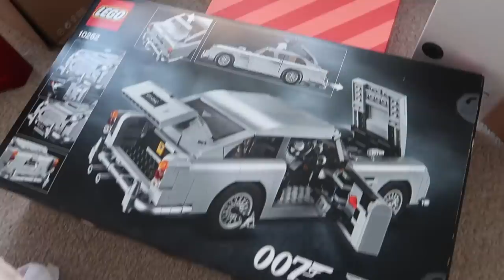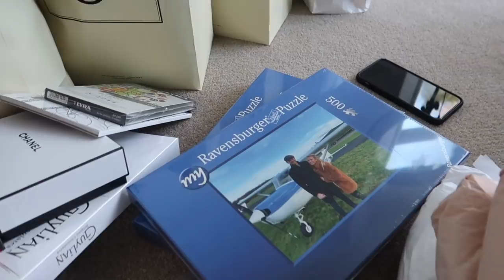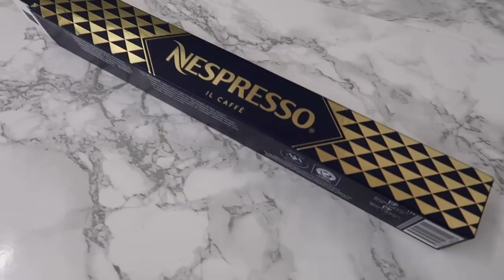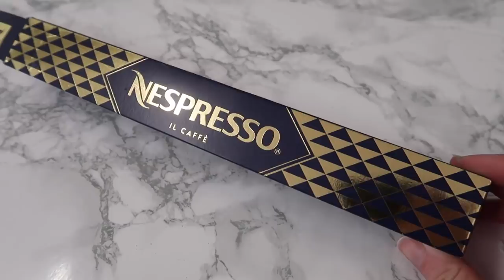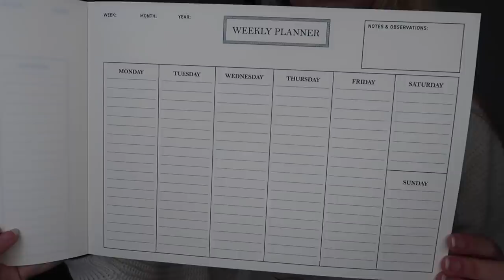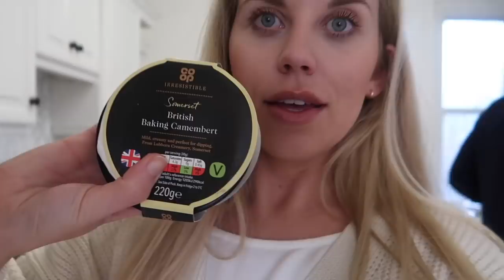CHRISTMAS DAY 2020 VLOG ✨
Christmas has been different for everyone this year and after the announcement we decided to spend this year in the new house, just the two of us. Whilst lots of Facetimes were made, we look forward to spending more time with our families soon! I hope you all had a lovely day and for those of you who struggle at this time of year, I'm sending all my love and well wished into the new year! I also want to take this opportunity to thank you for all your love and support throughout 2020 and I will see you in 2021!
With love,
Freya Xx

SHOP ZARA ORDER

LAPEL COLLAR COAT - M 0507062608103
SOFT-TOUCH JOGGING TROUSERS - M 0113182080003
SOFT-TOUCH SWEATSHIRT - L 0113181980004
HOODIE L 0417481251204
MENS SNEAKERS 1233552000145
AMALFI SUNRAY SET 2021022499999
AMALFI SUNRAY AROMATIC CANDLE 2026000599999
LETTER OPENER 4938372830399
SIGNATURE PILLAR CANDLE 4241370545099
CHRISTMAS GLASS BOWL WITH GOLD RIM 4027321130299
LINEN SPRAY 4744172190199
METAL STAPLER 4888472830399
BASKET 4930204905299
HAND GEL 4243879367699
ABSOLUTE LINEN AIR FRESHENER SPRAY 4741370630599
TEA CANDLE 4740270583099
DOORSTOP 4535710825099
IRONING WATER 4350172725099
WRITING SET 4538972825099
PACK OF 3 NOTEBOOKS 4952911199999
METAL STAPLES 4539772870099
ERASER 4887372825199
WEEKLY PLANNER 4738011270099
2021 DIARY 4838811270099